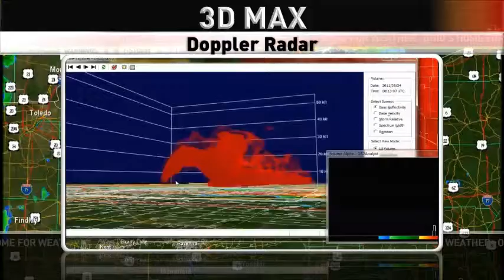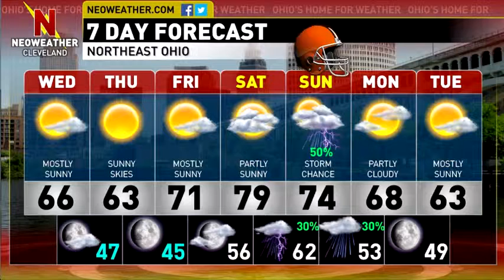9/17/14: Lots of Sun But Still Cool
Forecaster Mark Spencer says we'll see plenty of sun with high pressure building into the area but temperatures will still remain on the cool side with highs only in the middle 60s.  We do have some warmer weather in store but will it stick around?  Details in today's video!